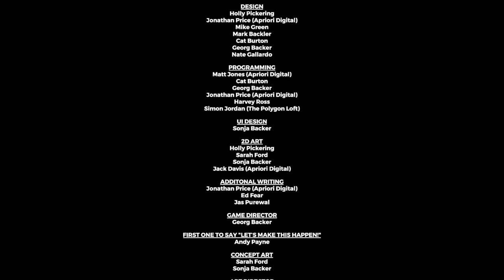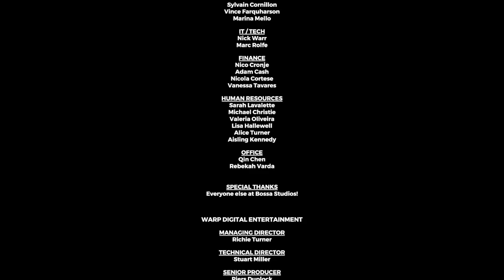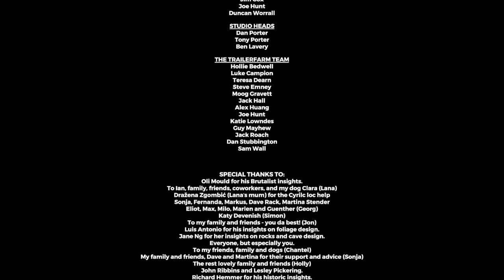The Bradwell Conspiracy Let's Play Gameplay - part 7 - The End - [PC] ENG Commentary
Following a sudden explosion at the Stonehenge Museum fundraiser, you find yourself trapped in a hidden underground complex. Your only means of escape is by sending photographs of your surroundings to another survivor confined elsewhere. ⬇️ MORE INFO DOWN BELOW ⬇️

🎥 TWITCH STREAMING 🎥

Created by a team of award-winning BAFTA luminaries and AAA veterans, with over 60 years of combined experience, The Bradwell Conspiracy is a highly-stylized, narrative-driven first person experience. Featuring an assortment of innovative puzzles and lore-enriching secrets, are you ready to delve into a world of corporate duplicity?

INCLUDES:
- An immersive first person narrative.
- An NPC relationship like no other, via the Bradwell Guide Glasses photographic
  messaging.
- Original 3D-printing gameplay mechanic, used to solve the many challenging puzzles
  throughout.
- A Brutalist art style unique to the Bradwell Universe, with a detailed, interactive
  environment.
- A rich and established gameworld boasting a plethora of hidden lore and secrets.
- A illustrious voice cast, truly bringing the Bradwell world to life.

FEATURING:
- Created by award-winning BAFTA luminaries and AAA veterans with over 60 years of
  combined experience (Fable, Batman, Tomb Raider, Ether One).
- Character performances by Rebecca LaChance and Abubakar Salim (Assassin’s Creed
  Origins)
- Dialogue consultants: Jane Espenson (Battlestar Galactica, Buffy The Vampire Slayer) and
  Brad Bell (Husbands)
- Performance direction by Kate Saxon (Alien: Isolation, Everybody's Gone to the Rapture)
- Special thanks to Jonathan Ross as the voice of the Induction Narrator.